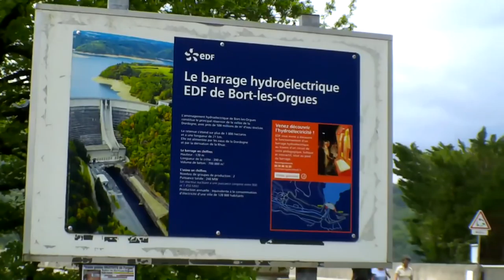La nature plein les yeux et les oreilles - Vivre en camping car